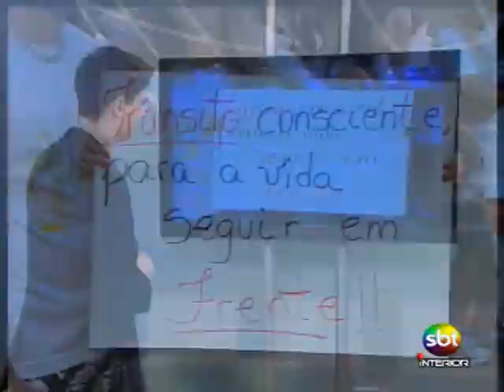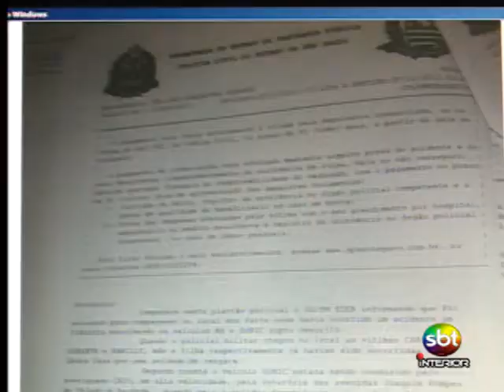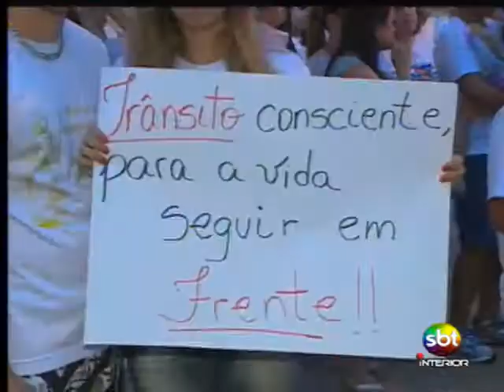Familiares de vendedora fazem passeata contra violência no trânsito - Tele Verdade